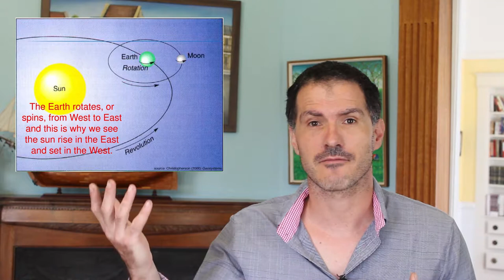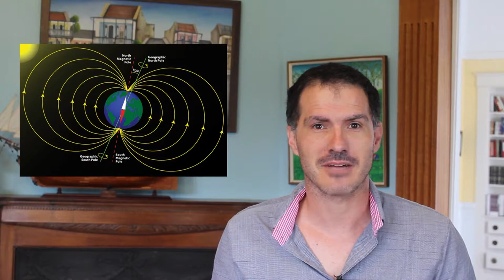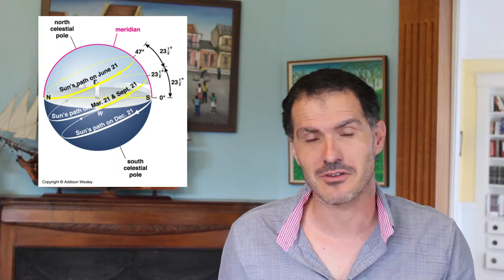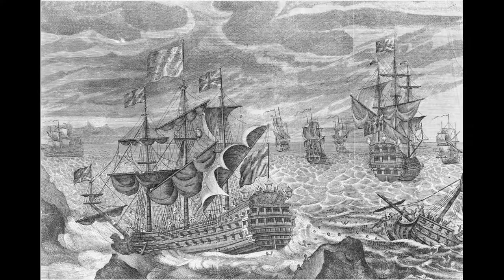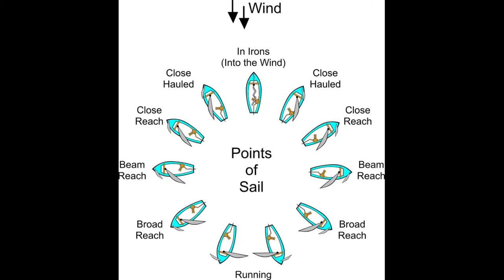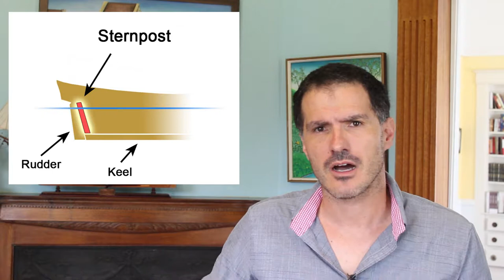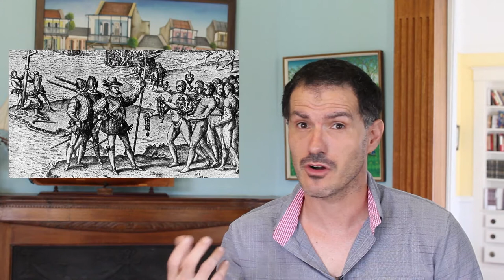1.1 Christopher Columbus' conquest of the Caribbean in the 15th c.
This is the first video of a college-level course that will take us through the modern history of the world, 1500-present. Section 1 focuses on the Caribbean during the European conquest (c. 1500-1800).